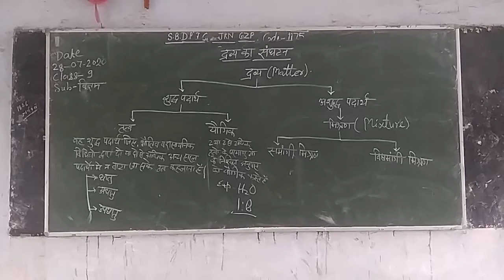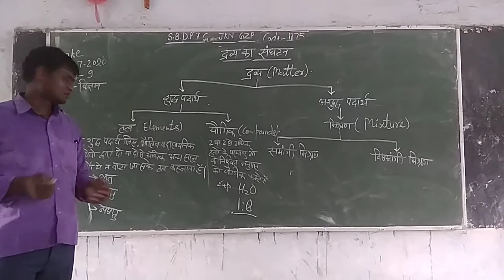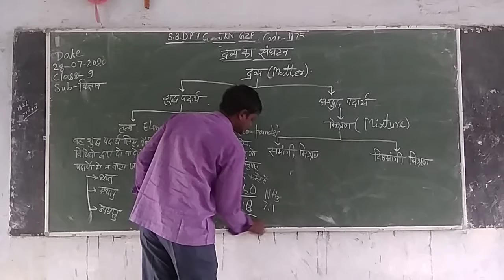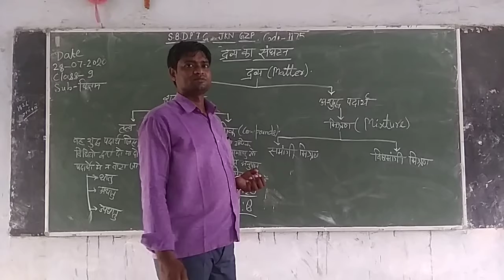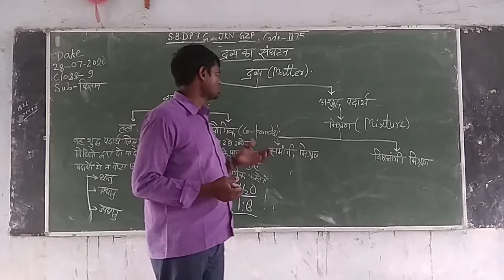science class 9th